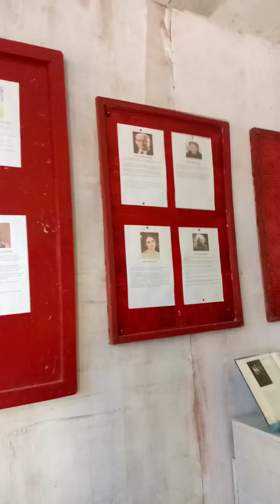RNHS Working In To School Day (46)